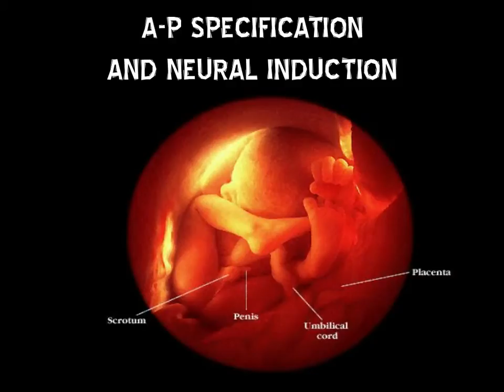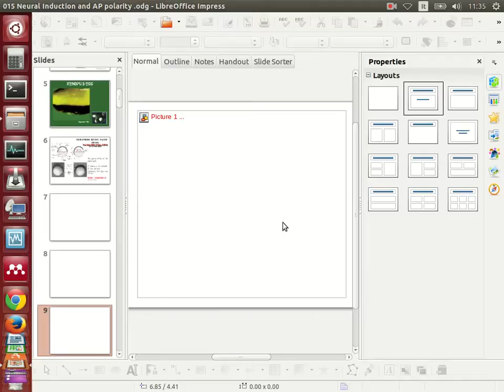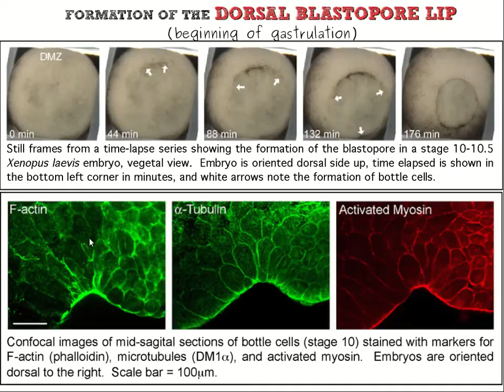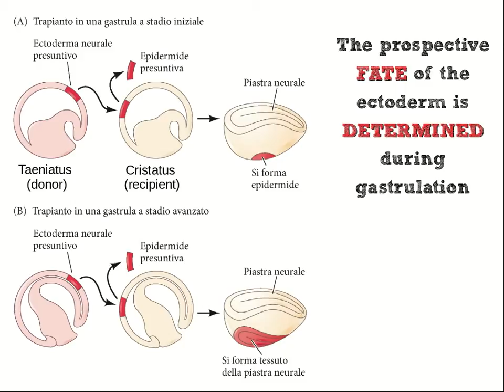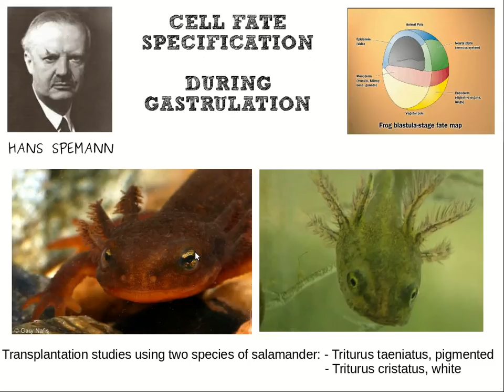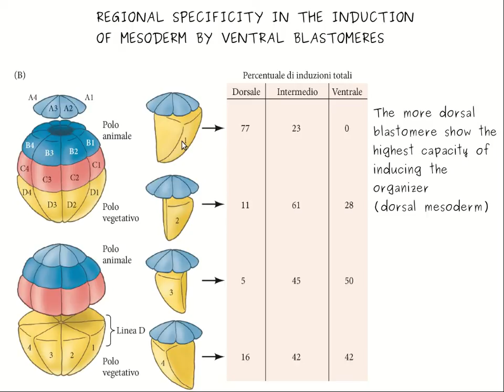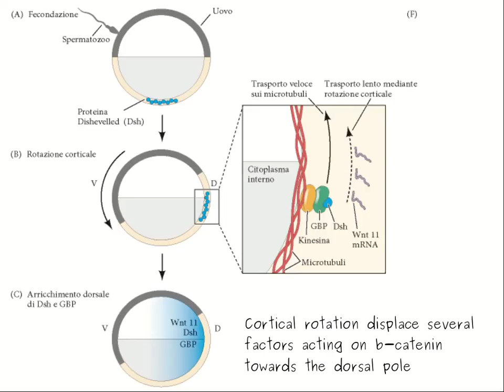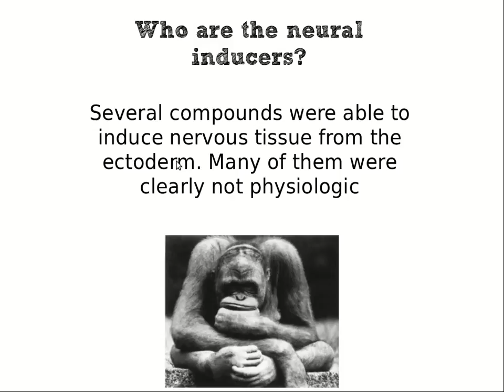BCS 015 Gastrulation and Primary induction